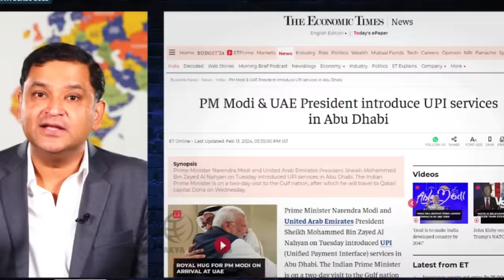PM Modi Inaugurates Grand BAPS Hindu Temple In Abu Dhabi | crying pak media 😀